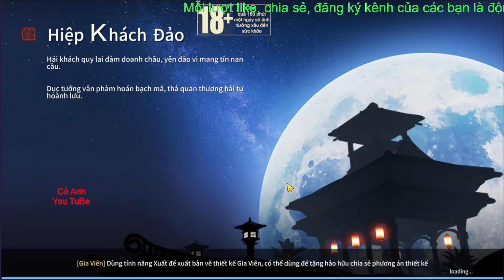Xây Dựng Gia Viên Thiên Nhai Minh Nguyệt Đao VNG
xây dựng gia viên thiên nhai minh nguyệt đao ngoài trang trí cho đẹp còn tăng lực chiến cho nhân vật

"Thiên Nhai Minh Nguyệt Đao VNG" (Moonlight Blade VNG) là một tuyệt tác MMORPG thế giới mở, dựa trên tiểu thuyết kiếm hiệp nổi tiếng cùng tên của tác giả Cổ Long. Với đồ hoạ đẹp như tranh vẽ, chi tiết sắc nét trong từng hạt mưa mang lại hiệu ứng đẹp mắt, trải nghiệm chân thực và sống động người chơi. Công nghệ AI tiên tiến, cho phép người chơi tạo hình nhân vật dựa trên chính khuôn mặt của mình. Từ những trận chiến PvP hoành tráng đến khám phá thế giới rộng lớn, "Thiên Nhai Minh Nguyệt Đao" mang đến một sân chơi đa dạng, nơi mỗi người chơi có thể tự do thể hiện phong cách và tài năng võ học của mình.

từ khóa tìm kiếm game thiên nhai minh nguyệt đao: xây dựng gia viên thiên nhai minh nguyệt đao vng,xây dựng gia viên,
đánh 5 vs 5 như bupg thiên nhai minh nguyệt đao vng,đánh 5 vs 5,